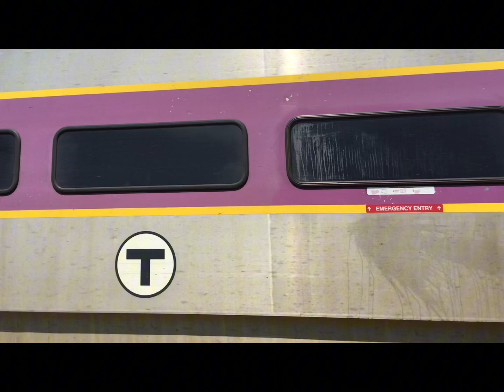MBTA Haverhill Line